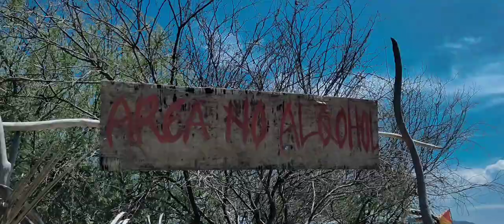Perjalanan Menuju Pantai Nanga Banda - Reo - Manggarai - Flores - Ntt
Pantai Nanga Banda yang terletak di Kecamatan Reo, Kabupaten Manggarai, Nusa Tenggara Timur kini jadi destinasi wisata terbaru.

Lokasi pantai ini tak jauh dari pusat kota Reo. Anda hanya dapat menempuh waktu sepuluh menit menggunakan kendaraan dengan akses jalan yang sudah beraspal.
Pantai berpasir cokelat ini, disulap menjadi tempat wisata yang patut dikunjungi saat ke Reo.
Pantai Nanga Banda tak memiliki ombak, alias memiliki air yang tenang, cocok bagi Anda yang ingin menikmati suasana yang menenangkan.
Anda tak perlu mengeluarkan biaya apapun saat memasuki Pantai Nanga Banda.

Pantai Nanga Banda biasanya dipadati penduduk lokal pada saat menjelang akhir pekan.
Di pantai ini juga telah disedikan kios-kios kecil bagi pengunjung yang ingin kulineran sambil menikmati pantai.
Kios-kios tersebut menjual aneka menu seperti mie instan yang dicampur aneka seafood seperti kerang, udang maupun cumi-cumi.
Selain itu, terdapat pula kursi dan meja yang terbuat dari potongan pohon yang dicat warna warni, sehingga menambah unik suasana pantai.
Pantai Nanga Banda cukup panas, diharapkan Anda menggunakan sunblock agar kulit tetap terjaga, dan jangan lupa untuk selalu menjaga kebersihan di pantai ini.